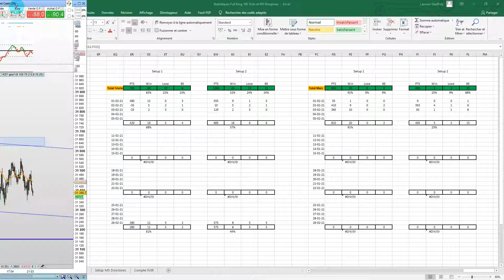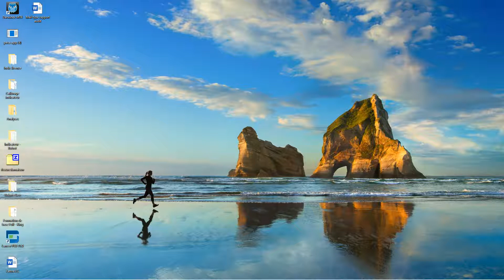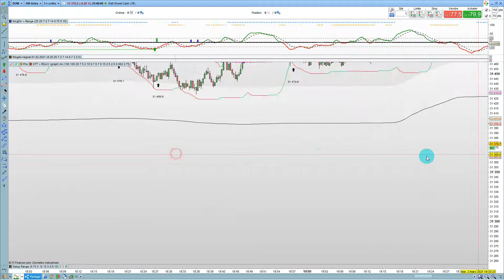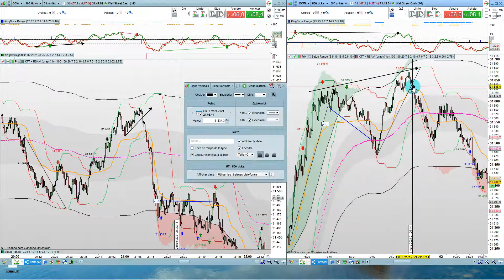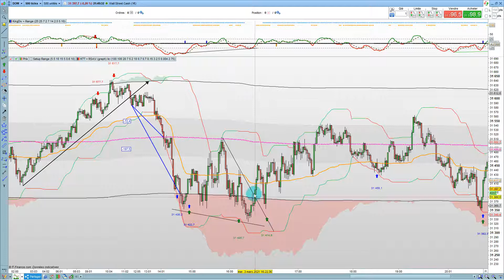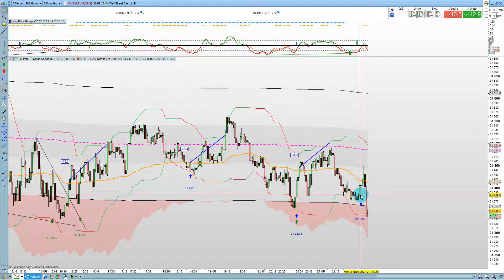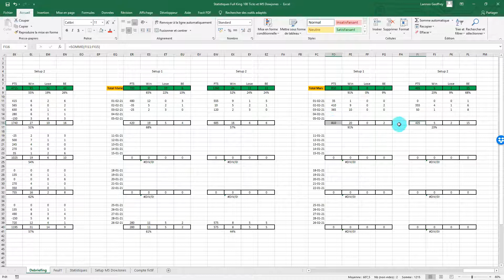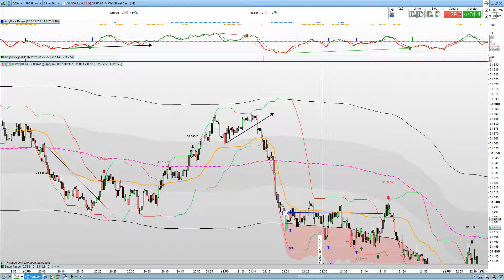Débriefing full king Dow 100 tick + 500 ticks 02 et 03 03 2021 (+1900 pts)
Bonjour,

S'il vous plait, n'hésitez pas à liker la vidéo pour aider à son référencement, à laisser un commentaire constructif qu'il soit positif ou négatif et à partager un maximum.

Belle journée à vous tous.

Le canal pour la formation GRATUITE sur les bases du trading